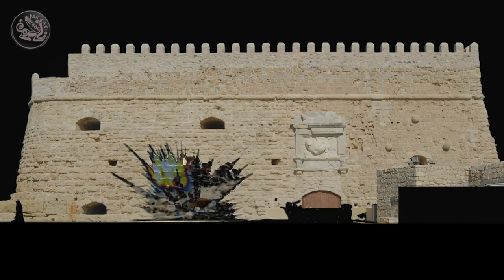Trailer - 80η Επέτειος της Μάχης της Κρήτης - Η Μάχη του Ηρακλείου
Επετειακή Έκθεση "80η Επέτειος της Μάχης της Κρήτης - Η Μάχη του Ηρακλείου"

Mε αφορμή τα 80 χρόνια από την Μάχη της Κρήτης ο Δήμος Ηρακλείου σε συνδιοργάνωση με την Περιφέρεια Κρήτης και το Ιστορικό Μουσείο Κρήτης, πραγματοποιούν στη Βασιλική του Αγίου Μάρκου, έκθεση με ντοκουμέντα και ενθυμήματα από τη Μάχη της Κρήτης.

Στην έκθεση παρατίθενται τα ιστορικά γεγονότα που αφορούν στη Μάχη του Ηρακλείου, μέχρι και την ημέρα κατάληψης της πόλης από τους Γερμανούς, (1η Ιουνίου 1941).

Παρόμοια έκθεση ως προς τη θεματική της, ουδέποτε πραγματοποιήθηκε στο Ηράκλειο και επιπροσθέτως, μια ακόμα διάσταση που ενισχύει τη μοναδικότητά της, είναι το γεγονός ότι ορισμένα εκθέματα που παραχωρήθηκαν από προσωπικές συλλογές, βλέπουν για πρώτη φορά το φως της δημοσιότητας και θα αποτελέσει ένα εμβληματικό γεγονός για τον εορτασμό της 80ης επετείου από την Μάχη της Κρήτης. Η έκθεση περιλαμβάνει ιστορικά κειμήλια, όπως σπάνιες στολές, εξαρτήσεις, οπλισμό και ατομικά είδη των στρατιωτών των αντιμαχόμενων δυνάμεων, των ελληνικών και συμμαχικών που είχαν αναλάβει την υπεράσπιση του νησιού και των γερμανικών που επιτέθηκαν την 20η Μαΐου 1941.

Η έκθεση θα διαρκέσει από τις 15 Μαΐου έως τις 27 Ιουνίου 2021.

To Σάββατο 15 Μαΐου και ώρα 21.00, θα προβληθούν στο περιστύλιο της Βασιλικής Αγίου Μάρκου, φωτογραφίες που αφορούν στη θεματική της έκθεσης.

Το κοινό θα μπορεί να επισκέπτεται την έκθεση με ελεύθερη είσοδο και ώρες λειτουργίας όπως παρακάτω:
Δευτέρα έως και Παρασκευή  από 09:00 έως  14:00 και από  17:00 έως  21:30,
το Σάββατο 09:00  έως 14:00 και 17:30 έως 21:30 και
την Κυριακή  από  10:00 έως 14:00 και 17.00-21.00.

Επιμελητής της έκθεσης είναι ο Επιστημονικός Συνεργάτης σε θέματα Νεότερης Ιστορίας του Ιστορικού Μουσείου Κρήτης, κ. Κωστής Μαμαλάκης.

ΕΠΙΧΕΙΡΗΣΗ ΕΡΜΗΣ» - Η ΜΑΧΗ ΤΟΥ ΗΡΑΚΛΕΙΟΥ
"OPERATION MERCURY" - THE BATTLE FOR HERAKLION
"UNTERNEHMEN MERKUR" - DER KAMPF UM HERAKLI
20 May - 1 June 1941

ΕΠΙΣΤΗΜΟΝΙΚΗ ΕΠΙΜΕΛΕΙΑ: Κωνσταντίνος Ε. Μαμαλάκης
ΦΙΛΟΛΟΓΙΚΉ ΕΠΙΜΈΛΕΙΑ: Κώστας Μπουρναζάκης

Διοργάνωση: Δήμος Ηρακλείου  - Αντιδημαρχία Πολιτισμού - Εθελοντισμού
Διεύθυνση Παιδείας, Πολιτισμού και Ν. Γενιάς
Τμήμα Πολιτισμού - Εθελοντισμού
Αντιδήμαρχος: Αριστέα Τ. Πλεύρη
Γενικός συντονισμός έργου: Εύη Μαρτιμιανάκη (Υπεύθυνη Τμήματος Πολιτισμού)
Διοικητική Οργάνωση: Τμήμα Πολιτισμού
Πολιτιστική Διαχείριση - Επικοινωνιακός Σχεδιασμός: Μαριάννα Γιαλύτη
Ψηφιακή Πολιτιστική Διαχείριση - Δημιουργία Video Spot: Κωνσταντίνα Χατζάκη
Πρωτότυπη σύνθεση μουσικής: Αντώνης Βουμβουλάκης